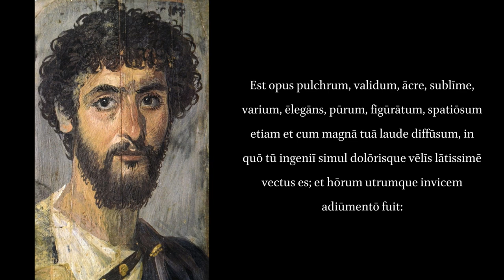Plinii Epistulae. IV.20. Literary Review.